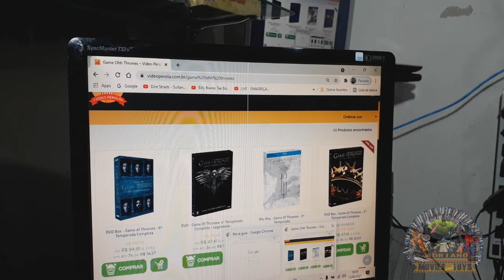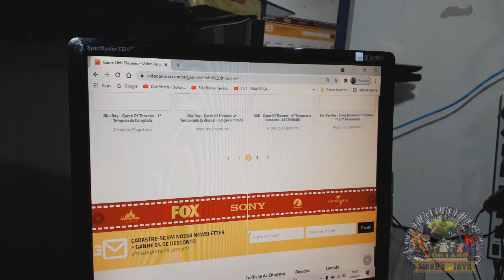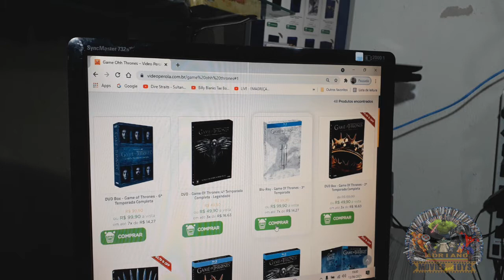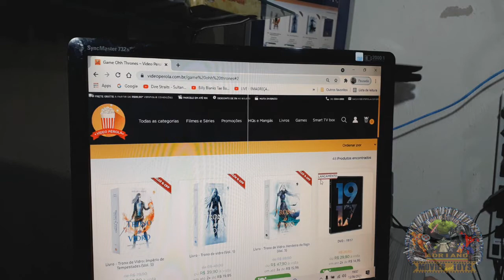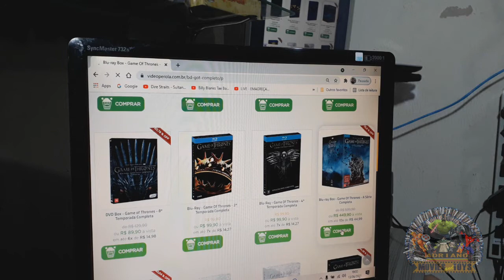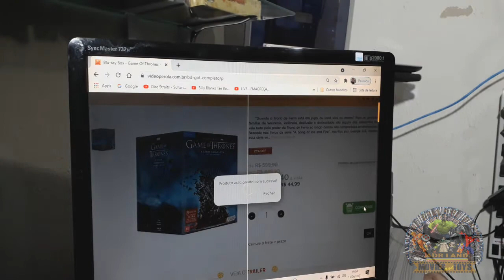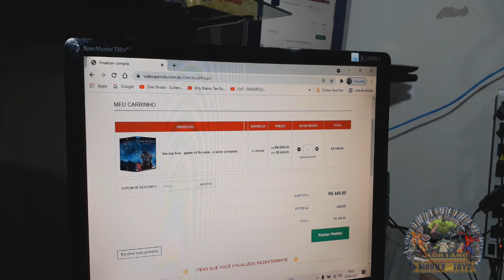COMPRINHAS DE SÉRIES NA VÍDEO PÉROLA / GAME OF THRONES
SEJA MUITO BEM VINDO AO MEU CANAL !
SE GOSTAR JA DEIXA AQUELE 👍
E ME SIGA LA NO INSTA- Me sigue lá no Instagram